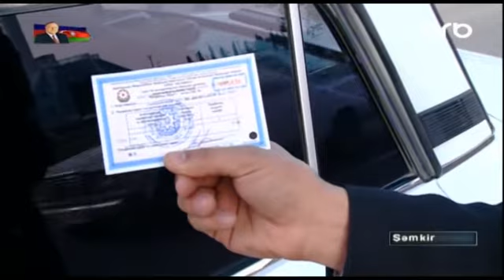Bu dəfə qanunsuz taksi fəaliyyəti ilə məşğul olan taksi sürücülərinə qarşı reydin məkanı Şəmkir oldu